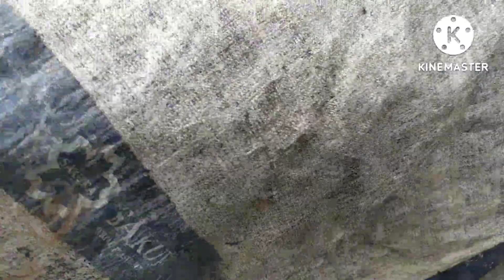cara peram pisang!! cara ngimbu pisang, media rumput tanpa kimia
cara peram pisang menggunakan rumput, lebih sehat karena tidak menggunakan bahan kimia. tanpa etrel tanpa karbit. cara peram pisang alami#peram pisang terbari#2022